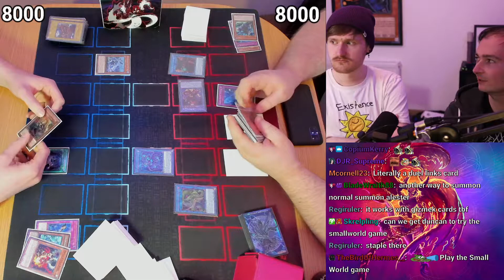Infernity god's review on Small World and is it actually GOOD in Infernity?